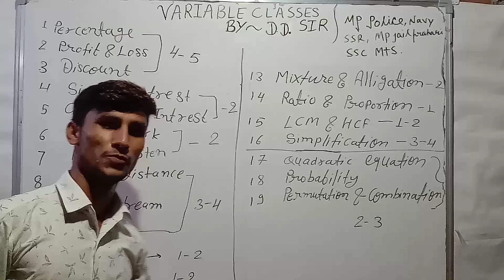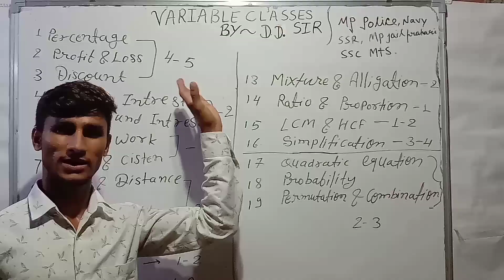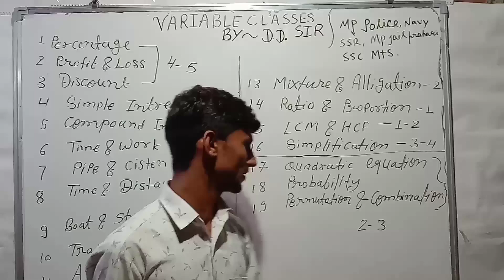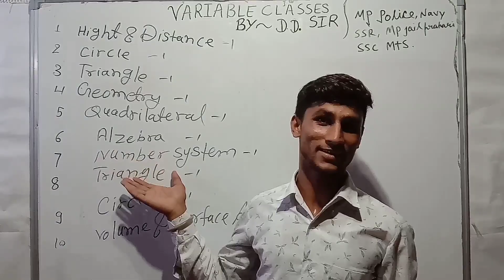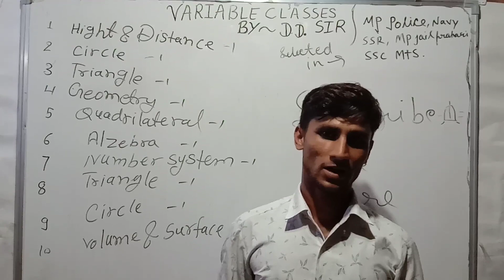Maths by DD sir introduction video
Hello friends This is Deepak dangi(dd sir) from mp and this is the introduction video for forthcoming mp police exam 2020. My motive is to upload maths videos for all competitive exams for the asspairent who can't afford  highly paid offline classes.